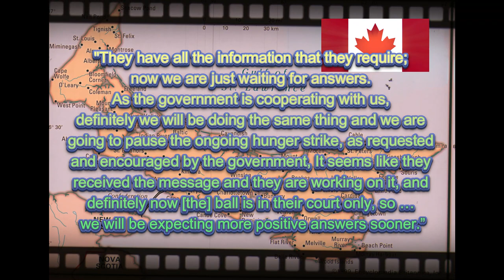PEI Hunger Strike Collapses - Ontario's the Next Target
Like many predicted, the hunger strike carried out by protesters in Prince Edward Island's Indian community didn't last long.

A quick look at why it failed as well as what's in store for Ontario, which will see it's own movement begin on June 6th.